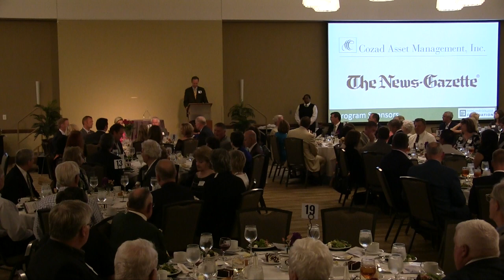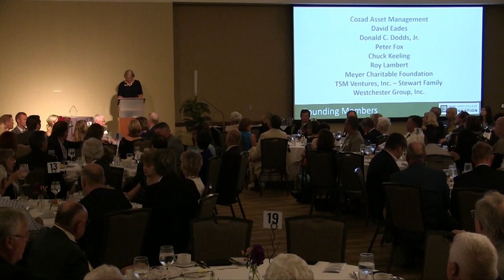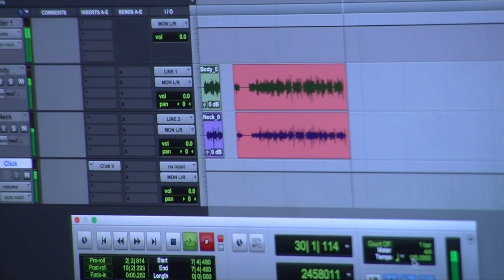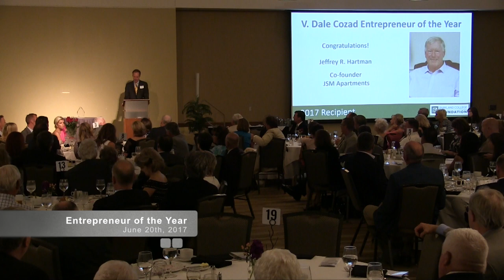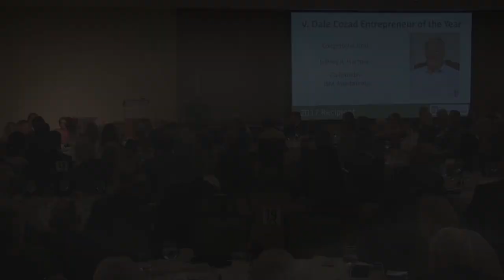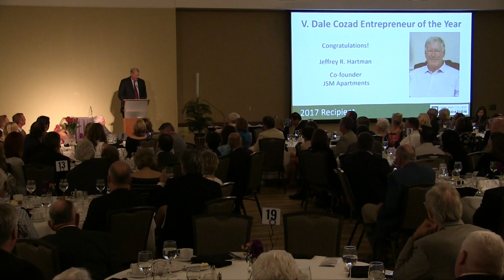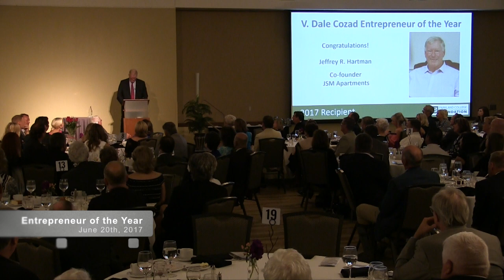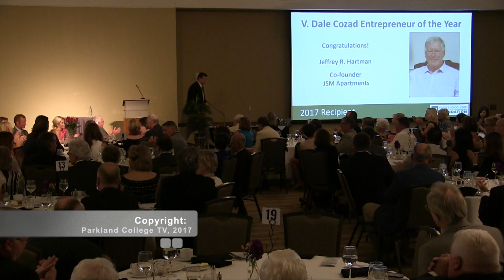2017 Entrepreneur of the Year - Jeff Hartman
Join the Parkland College Foundation in celebrating the 2017 V. Dale Cozad Entrepreneur of the Year.